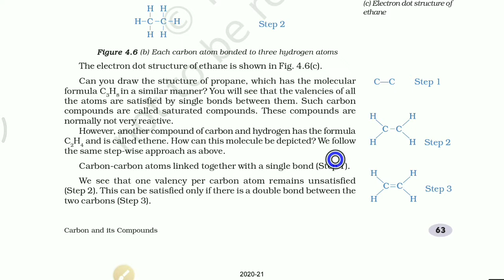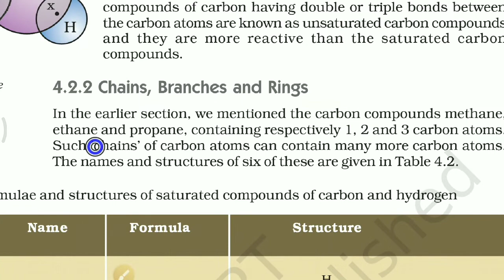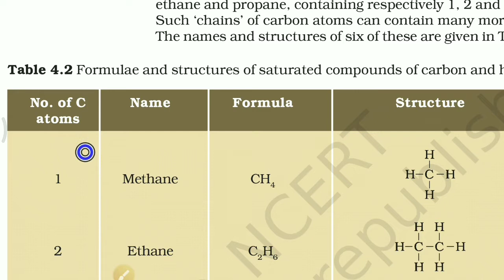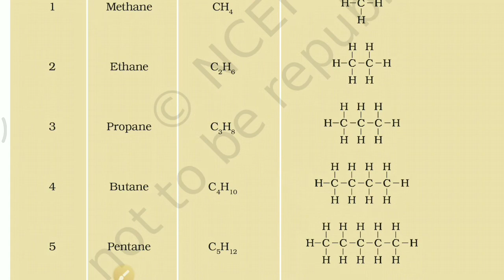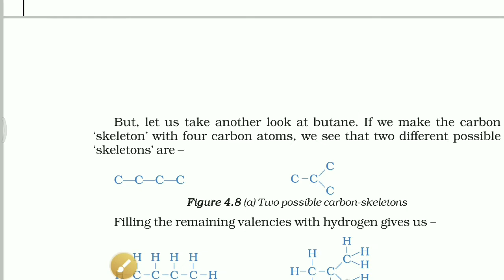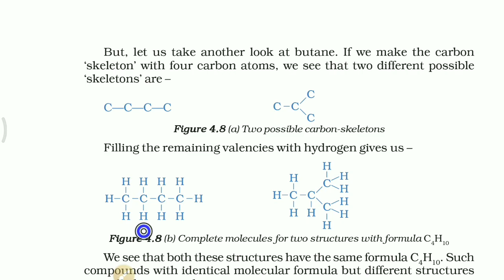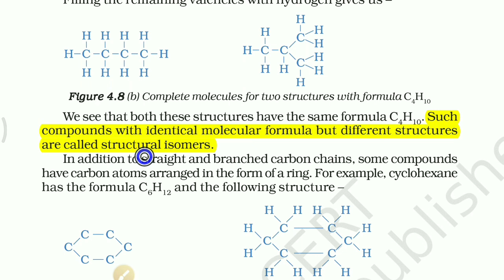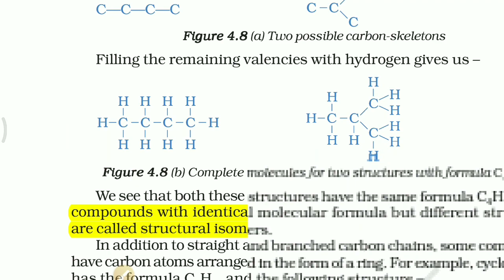CBSE/NCERT CLASS 10 CHAPTER-4 [PART -6] CARBON & ITS COMPOUNDS: ISOMERISM in hindi by Hemant sir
Hiiiiiiii it's Hemant Suman (MSc BEd TGT SCIENCE ) presenting NCERT TEXT BOOK TUTORIAL for students of class 6 to 10

This is CBSE/NCERT CLASS 10 CHAPTER-4 [PART -6] CARBON & ITS COMPOUNDS: ISOMERISM in hindi
 what is isomer ? how isomers are formed ?how  many isomers will be formed ? this type of questions are discussed here
Saturated & unsaturated hydrocarbons,
classification of hydrocarbons,
open chain hydrocarbons or organic compounds,
cyclic hydrocarbons: homocyclic and heterocyclic hydrocarbons,
alkanes alkenes and alkynes,
aromatic and alycyclic hydrocarbons,
electron dot structure,
bond structure,